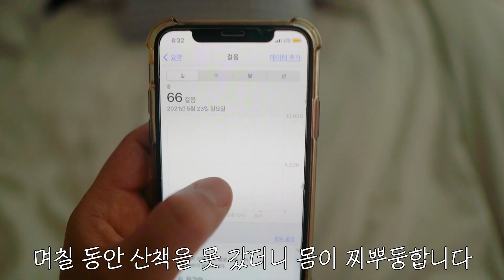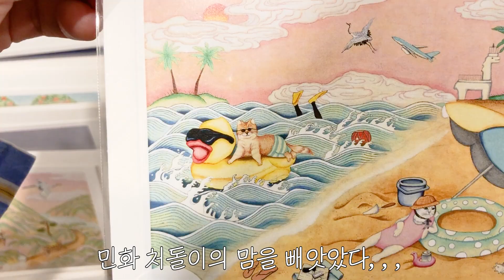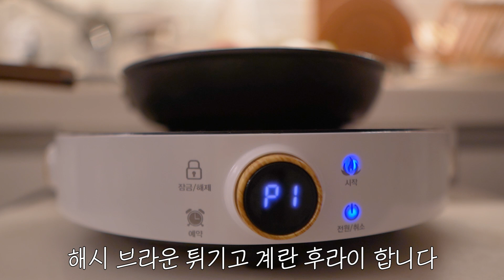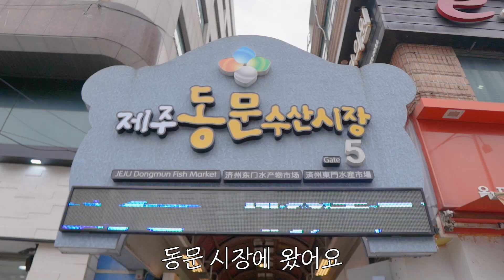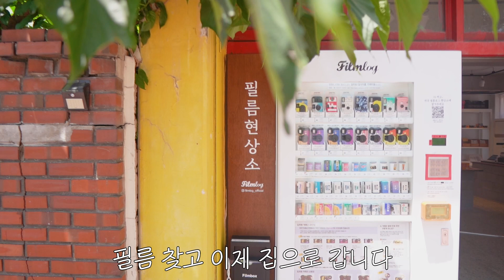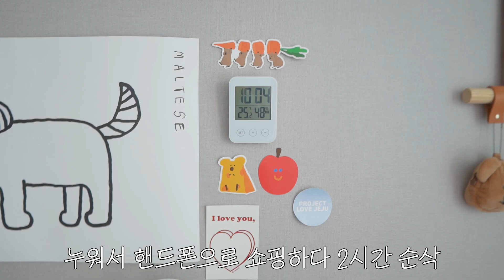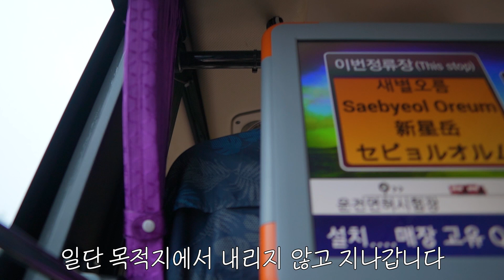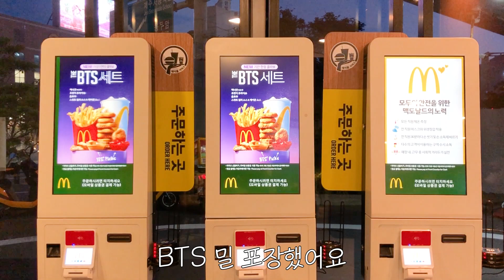ENG) 좌충우돌 자취 일상 브이로그 (떡 없는 떡볶이, 빵 없는 수제버거, 제주도 JMT 떡볶이, 청귤소바, BTS MEAL, 우진해장국 택배, 에코백 쇼핑, 거지 체력 탈출)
〰️BGM
Flow Music

〰️CAMERA
 SONY A7C